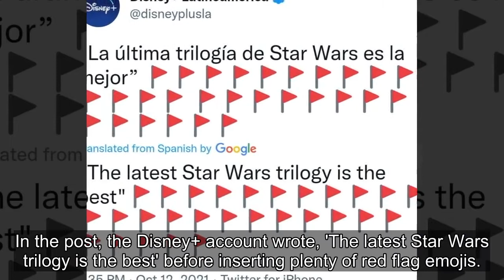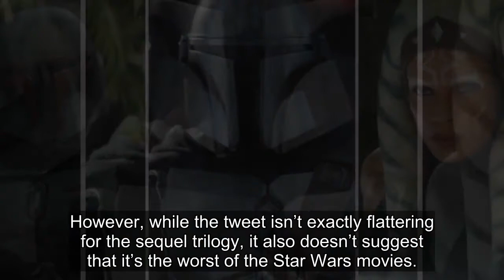Disney Shades Its Own Star Wars Sequel Trilogy In Official Twitter Post